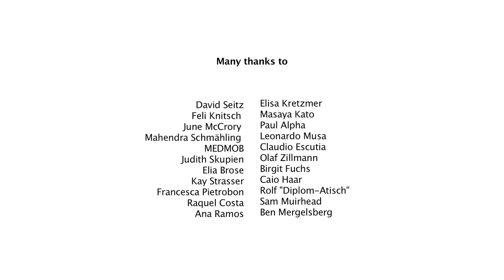Switch OFF in Berlin Hauptbahnhof - Flashmob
Take a break, take a Switch OFF.

On the 21st of December 2012 we decided to Switch OFF and to slow down the rush hour of Berlin through Movement Meditation. We gathered everyone; from those who never meditated before, to those who do it everyday, to join us in this moment.

We were synchronised with the World through unify.org for silence, sound and imagination.